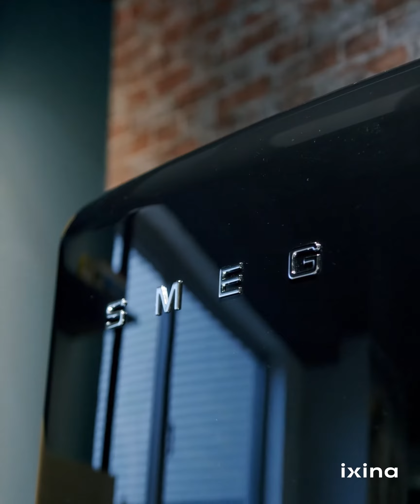ixina - Keukentrends van 2021 - De kleine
Kleine ruimte? Kies een witte keuken met hoge meubels!

In een kleine ruimte ontwerpt men vaak een witte, matte of glanzende keuken, met levendige kleurtoetsen of Scandinavisch groen of blauw.

Of je nu gaat voor een witte of zwarte keuken, verwarmen doe je met een houttoets.

Om de ruimte te optimaliseren, gebruik je de volledige hoogte. De legplanken en meubels lopen tot het plafond.